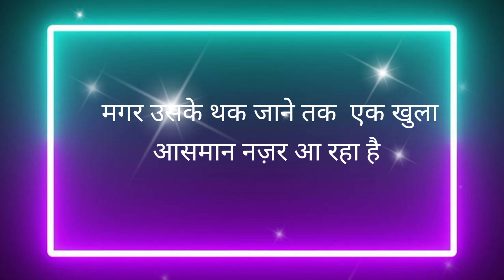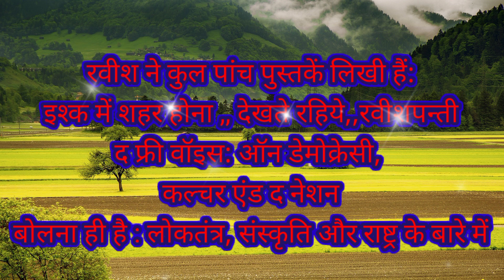खुला आसमान नज़र आ रहा है , Ravish Kumar ki panktiya, रवीश कुमार की पंक्ति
Ravish kumar
Ravish kumar at a glance